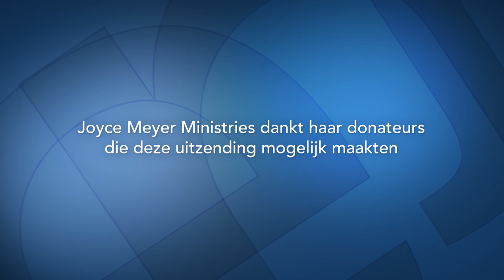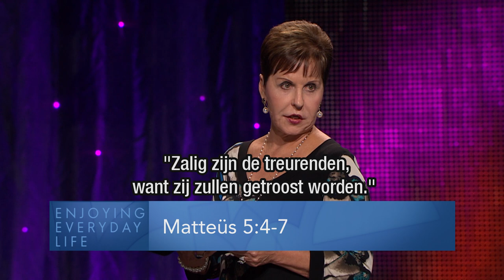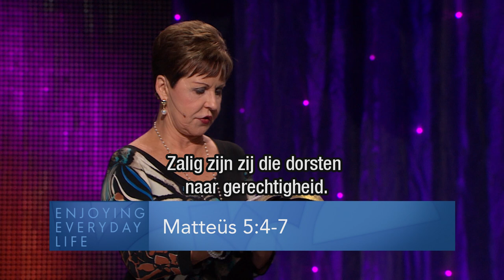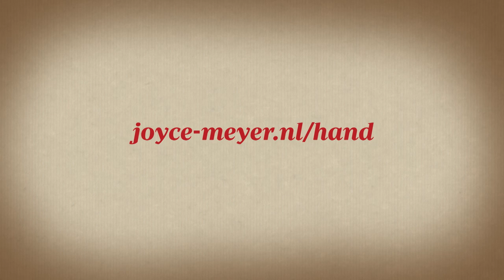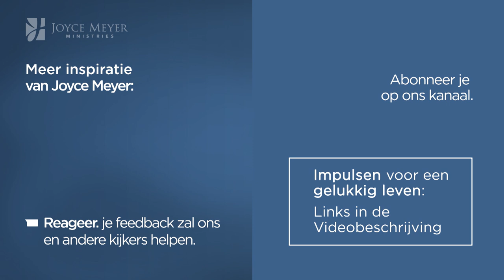Gelukkig zijn en blijven - maar hoe? (1) – Joyce Meyer – Met Jezus in je dagelijks leven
"Gelukkig zijn" lijkt een fundamentele behoefte van mensen te zijn. Joyce Meyer spreekt in deze uitzending over hoe we een positieve houding kunnen houden, ook als we ons in een moeilijke levensfase bevinden.